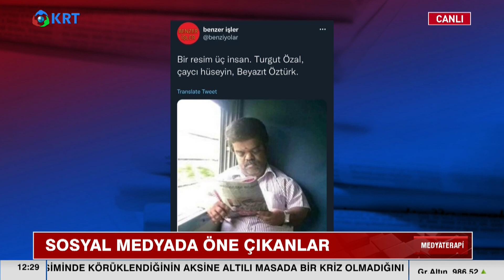Zafer Arapkirli'nin Tepkisini Çeken Benzerlik! | Medyaterapi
Zafer Arapkirli "Medyaterapi" Programında Bir Twitter Görselini ve Kendisi ile Ertuğrul Özkök'ün Benzetilmesini Esprili Bir Dille Yorumladı.

1_ Beyaz Tv'de Skandal: Canlı Yayında Cin Çıkarma Seansı Yaptılar! | KRT Haber

2_AKP'ye Yakın Anket Firmasından Tokat Gibi Sonuç! ORC Araştırma Anket Sonuçlarını Açıkladı! | Haber

3_Soylu'nun İşaret Ettiği Emniyet Genel Müdür Yardımcısı Meydan Okudu! | Gün İzi

4_Erdoğan'ı Bile Dinlemediler Süleyman Soylu'yu Yuhladılar! | Oğuz Demir Sana Faydası Ne KRT TV

5_Sedat Peker'in Son İddiaları 'Fotoğraflarla' Doğrulandı! Seçil Özer KRT Ana Haber

6_Erdoğan ve İmamoğlu İftar Sofrasındaydı! İkisi Arasındaki Fark! | KRT Haber

7_Erdoğan Hasta, Binali Yıldırım’ın Helikopteri Acil İniş Yaptı! AKP'de Ne Oluyor KRT Haber

8_Sedat Peker AKP'nin 2. Adamını İfşa Etti! 'Sana Saygı Duyuyorum!' Dedi! KRT Haber

9_Sedat Peker'den Dikkat Çeken "Ümitcan Uygun" İddiası | Hafta Sonu Haber

10_Ekrem İmamoğlu'nu Uyarıyorum! Siyasi Hayatı Bitebilir! | Aytaç Durak | Sisler Bulvarı